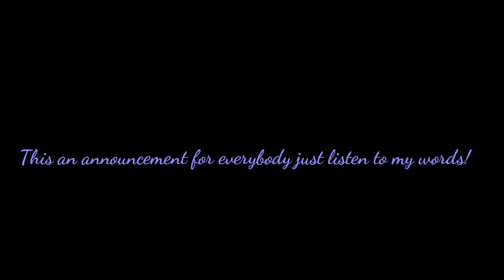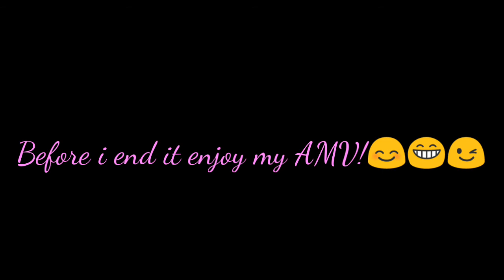This is an an announcement video for all of you!😁😊😉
So listen carefully and enjoy this video cuz I'm going on vacation this weekend please understand listen to the video and just learn something new so you might understand thanks for for being a good listener have a great weekend as would my little sister Cathy the wolf would say love and peace to the world my wolf friends!😁😊😉